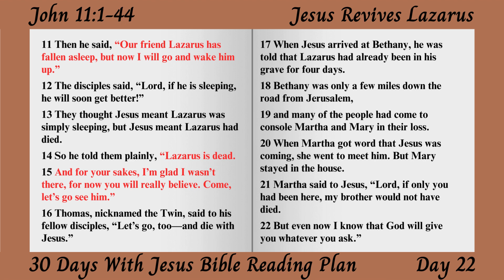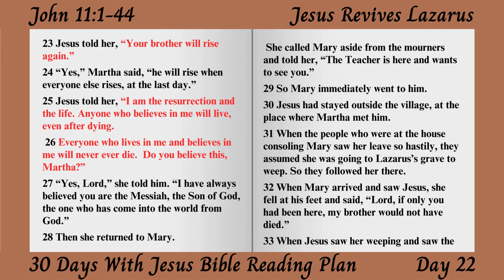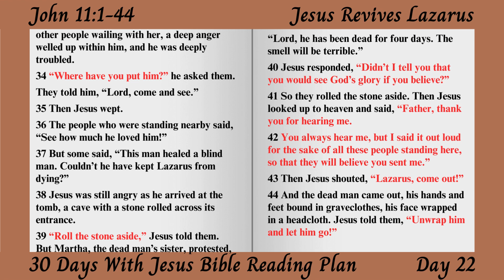30 Days With Jesus Bible Reading Plan (Day 22) Jesus Revives Lazarus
📖 Welcome to Day 22 of our 30 Days with Jesus Bible Reading Plan!

                          Jesus Revives Lazarus - John 11:1-44

Today's reading takes us to a miraculous moment—the resurrection of Lazarus. Witness the power of Christ over death and the depths of His compassion for those He loves.

Each day we spend time daily in the Word of God to reflect, meditate, and draw inspiration from the timeless wisdom found in the Scriptures.

During your daily devotional or quiet time, whether you're a seasoned Bible reader or just beginning your journey, this series promises to deepen your connection with God, bring renewed purpose to your daily walk, and enhance your spiritual journey.

Grab your Bible, find a quiet space, and let's continue on this 30-day Spiritual growth journey together.